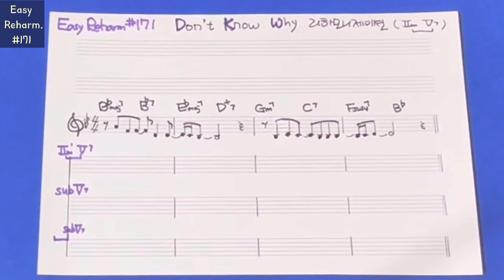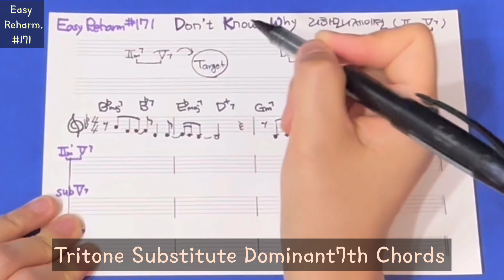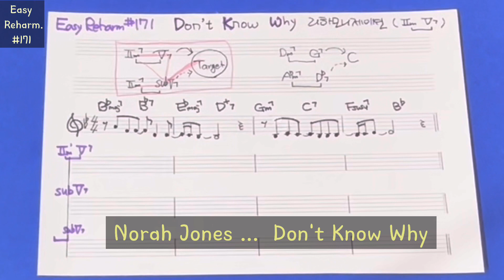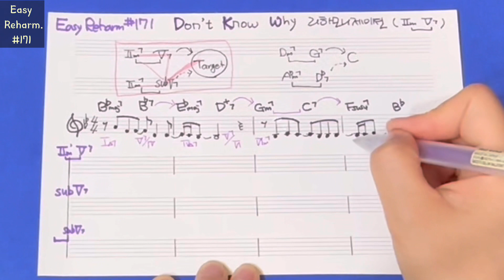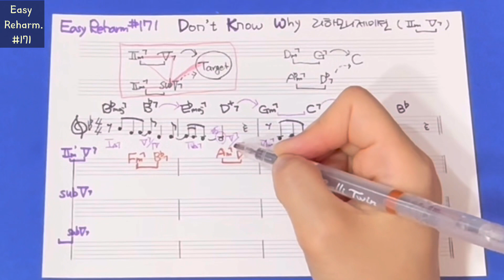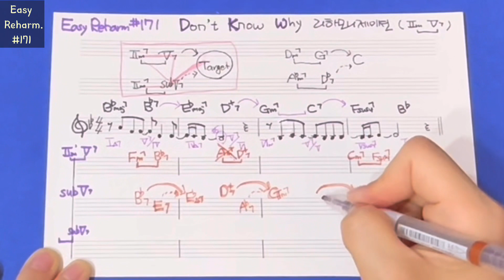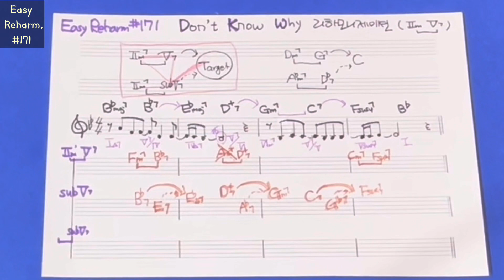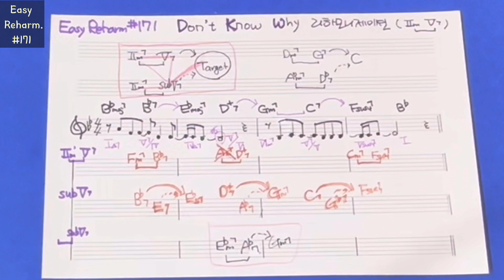이지리하모니제이션 #171 - Don't Know Why 리하모니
팝 명곡 Don't Kow Why 에
예쁜코드 뿌려주면 반짝빛나는 코드진행이 됩니다